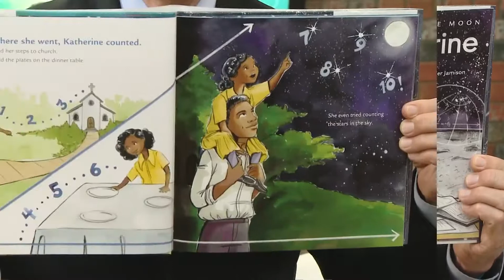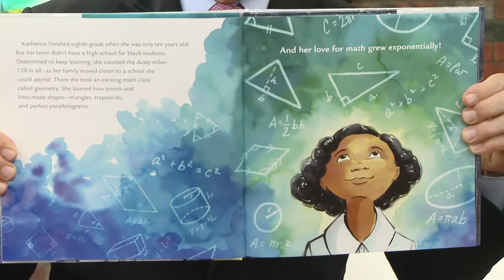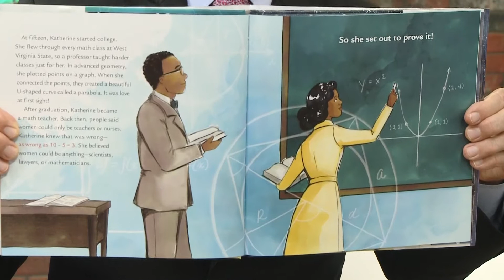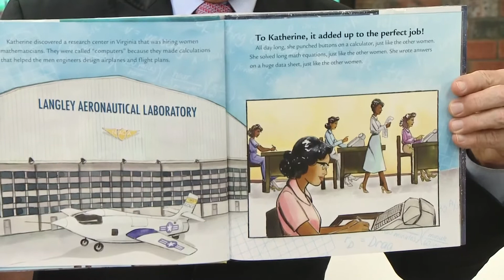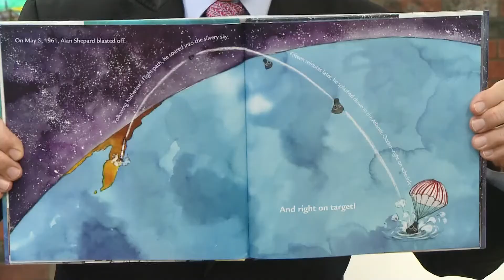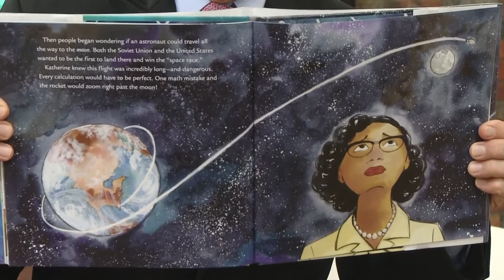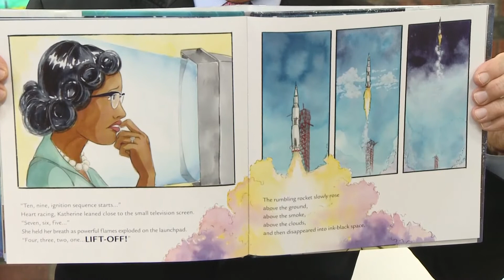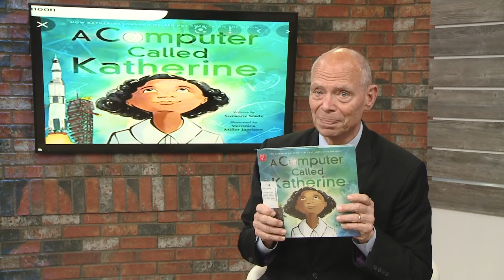Craig O'Neill reads A Computer Called Katherine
Craig O'Neill reads A Computer Called Katherine by Suzanne Slade for the Arkansas Diamond Book Awards.